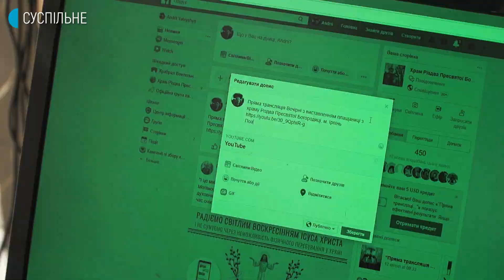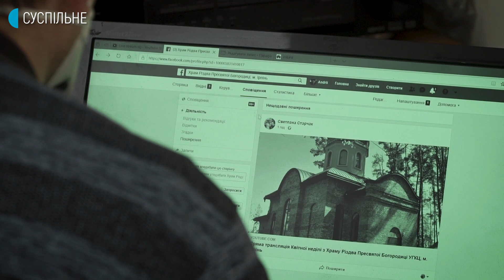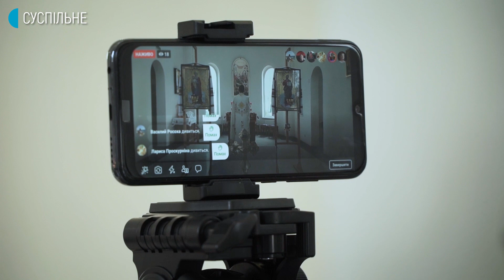Онлайн-служби й священник під час карантину | "На варті"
"Щоб вірус далі не ширився, прийшли ми не чисельно" — такими словами отець Віталій Воєца починає службу в порожній церкві в Ірпені. Прихожан закликають бути вдома, до храму пускають не більше 10-ти. Онлайн-службу дивляться кілька десятків прихожан греко-католиків.
Маски, антисептики, онлайн-літургії — нові реалії існування церкви у сьомій серії документального проєкту "На варті".